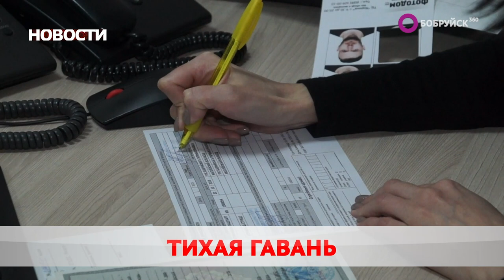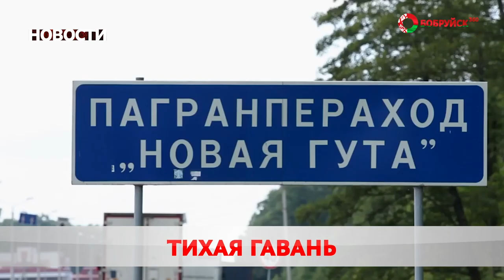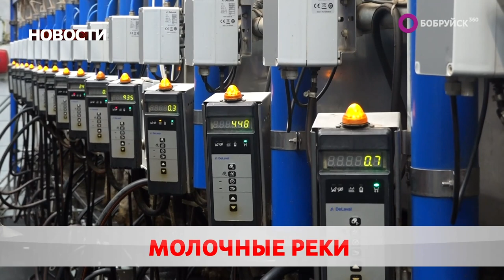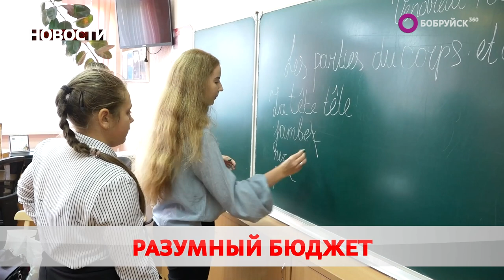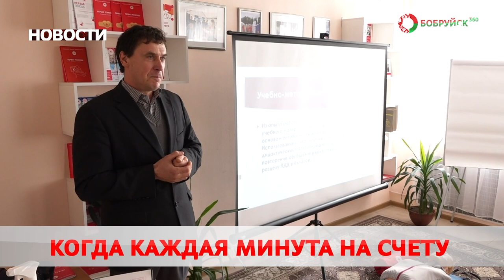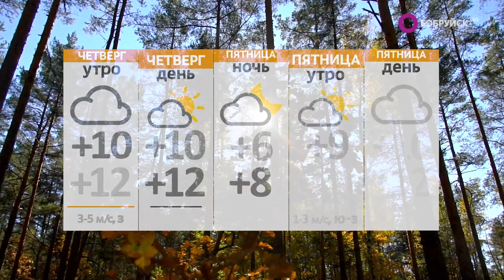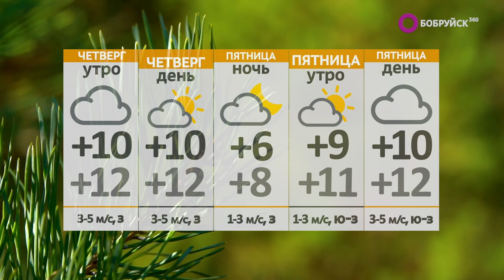Новости 26 10 22